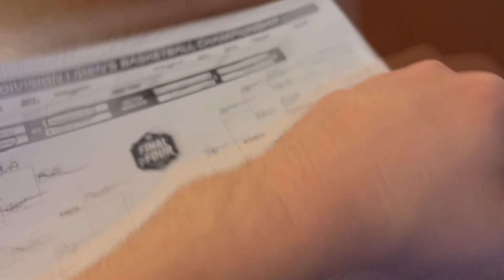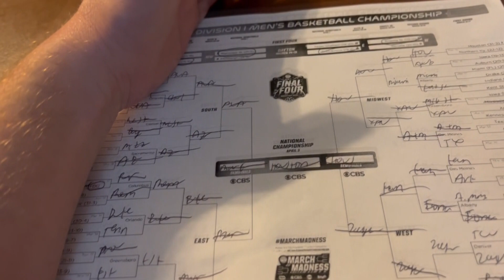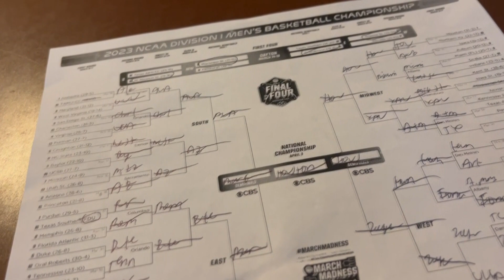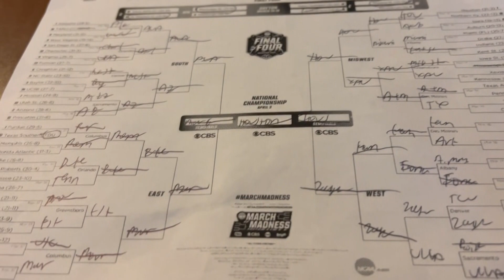Men's Basketball Bracket Wrap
None of our final four teams remain. Therefore our 2023 NCAA Bracket is officially done. Tune in to see our final win/loss record and see how many points we accumulated. Also find out who we are rooting for to make the National Championship game.